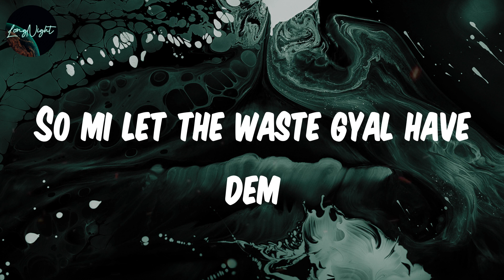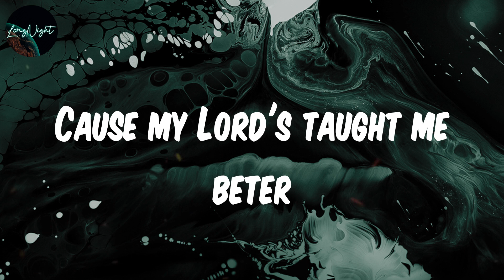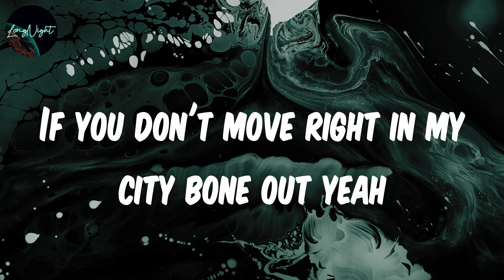𝗟𝗼𝗻𝗱𝗼𝗻 (𝗟𝘆𝗿𝗶𝗰𝘀) - 𝗧𝗼𝗺𝗶 𝗔𝗴𝗮𝗽𝗲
Lyrics :
Juls baby
Ah man ah di least ah mi problem
So mi let the waste gyal have dem
See them boy round there? That's the mandem
And them gyal over there that's the squad dem
Ole ole ole
You should come to my town
Let me show you round
Yes I'm a queen lil' mama big crown
Strong wave don't drown get licked down
If you don't move right in my city bone out ah
If you don't move right in my city bone out
Ah, take it on the chin don't stop ah
Meditation for the heart yeah
Lucid dreaming when I'm lost (Juls baby)
Cause reality gets too much ah
Take it on the chin don't stop ah
Lucid dreaming when I'm lost
Cause reality gets too much
Young one inna London
Tryna make that dough tryna get this shit done
So I pick up my pen and I put it to the page
Cause the flows don't stop gotta write em everyday
I have the heart to tell all my truths
And right all my wrongs you na
I've had the hardships I've had the good times
I've lived the life you na
Hands closed together pray through the weather
Cause my Lord's taught me beter
Bad times don't last forever and ever and ever again ah
Bad times don't last forever and ever and ever again
Too much the reality gets too much
Man ah di least ah mi problem
Ole ole ole
If you don't move right in my city bone out (Juls baby)
If you don't move right in my city bone out yeah